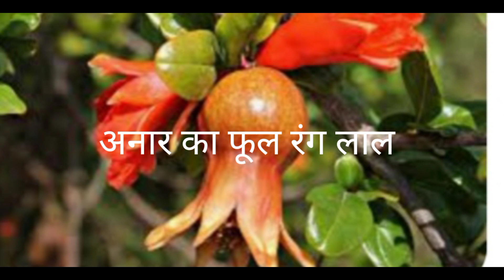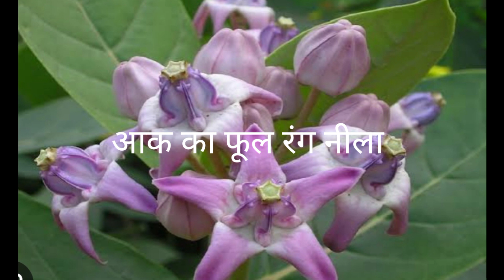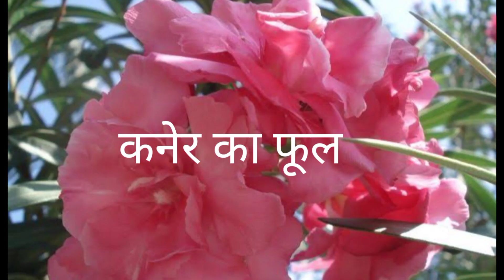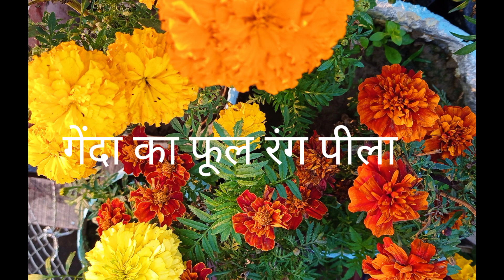गणेश जी के प्रिय फूल|| ये फूल गणेश जी को चढ़ाने से आपकी सारी मनोकामनाएं पूरी होगी||Ganesh Chaturthi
भगवान गणेश जी के प्रिय फूल ये फूल गणेश जी को चढ़ाने से आपकी सारी मनोकामनाएं पूरी होगी

ganesh ji ki priya phool,lord ganesh ji ke phool,bhagvan shri ganesh ji ke favorite phool,ganesh ji ko priy hai ye phool,shiv ke priya phool,ganesh chaturthi,phool,ganesh ji ko kaun se phool chadhyae,ganesh ji ke gane,ganesh,ganesh ji ke songs,ganesh ji ke bhajan,pradeep mishra ji kaner ke phool,bhagvan shri ganesh ji ko kaon sa phool chadaye,bholenath ke priya phool,lord ganesha,kaner ke phool ka upay pradeep mishra ji,ganesh ji ko khush karne ke upay

लाल रंग के गुड़हल का फूल
हरसिंगार का फूल
चमेली का फूल
गेंदा का फूल
चंपा के फूल
अनार का फूल
अपराजिता का फूल
कनेर का फूल

Little garden